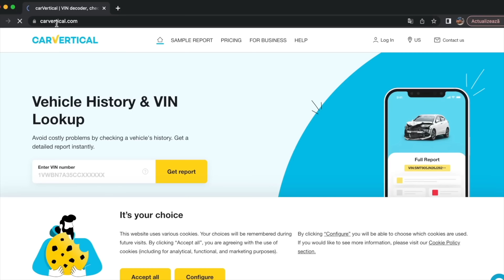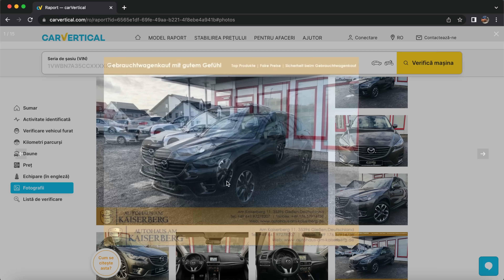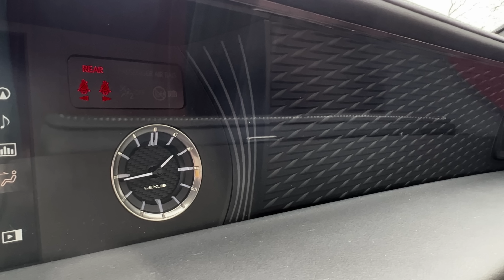228* Vlog/CarVlog - ÎMI IAU LEXUS ⁉️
Folosește link-ul + codul promotional ,,ABR,,